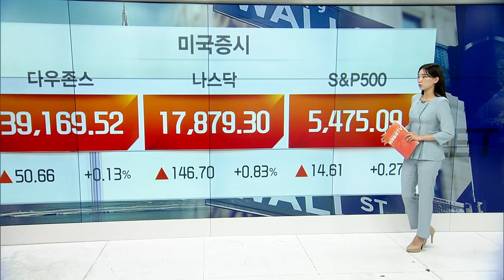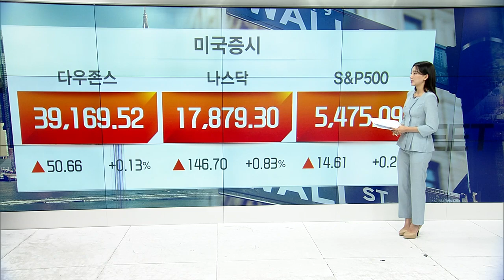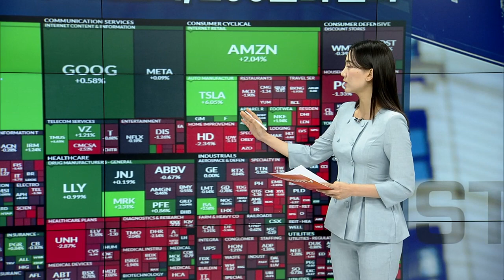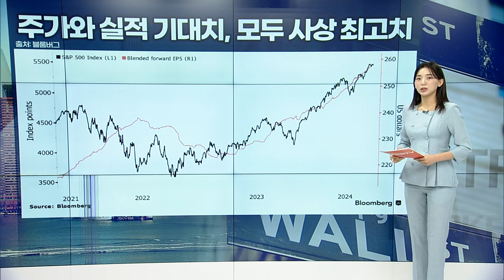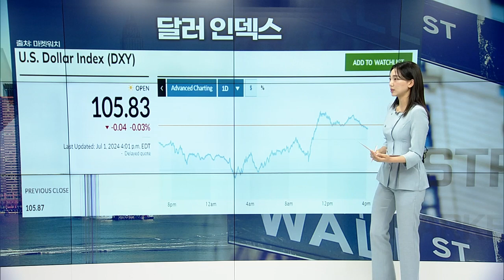뉴욕증시, 하반기 첫 거래일 소폭 상승 마감 | Market Signal (20240702)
▶ 국채금리 급등에 중소형주 하방 압력 받아
▶ 대형 기술주가 끌었다... 테슬라, 200달러 돌파
▶ 니오: “6월 판매량 거의 100% 증가”
▶ 노르웨지안 크루즈 라인, 카니발, 로얄 캐리비안: 미 남동부 초강력 허리케인 ‘베릴’ 부상